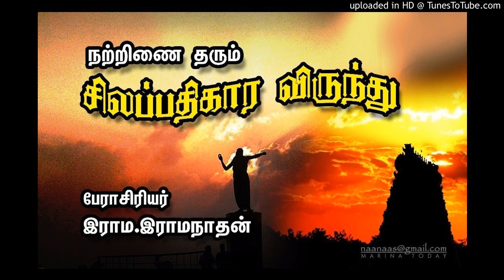2) சிலப்பதிகார விருந்து/ SILAPATHIKARA VIRUNDHU /16may17-02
(2) சிலப்பதிகார விருந்து/ SILAPATHIKARA VIRUNDHU